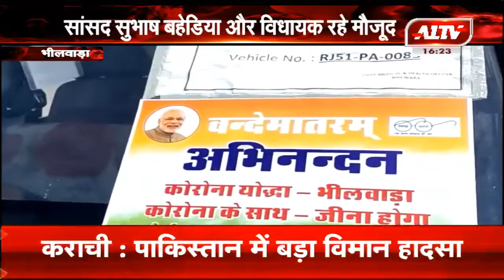भीलवाड़ा : एम्बुलेंस चालकों का किया सम्मान